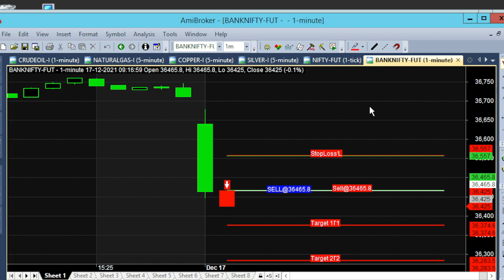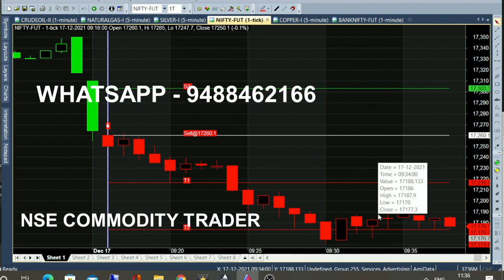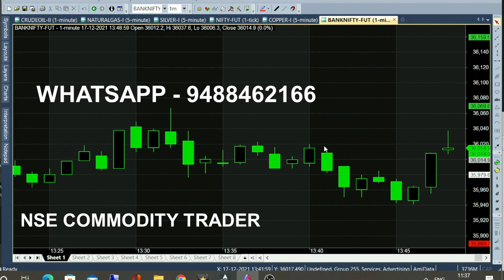Nifty & Banknifty Friday Market Full Day Tips Analysis in Live Market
Nifty and Banknifty Option Trading, Friday Market Full Day Trading Tips Analysis in Live Market.

⏱️⏱️TIME CODES⏱️⏱️
0:00​ - 9.15 AM
0:30 - Why Red Color Candle
1:00 - Previous Calls Analysis
1:30​ - Total 5 Minutes trading
2:00​ - 37000 PE Put Option
3:00​ - Nifty Market Movement
4:00​ - All Call Analysis